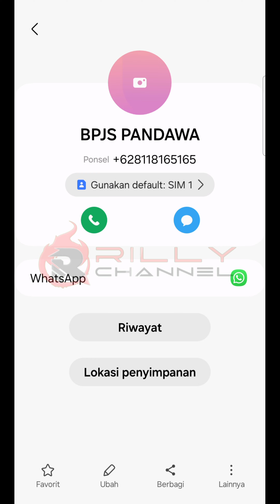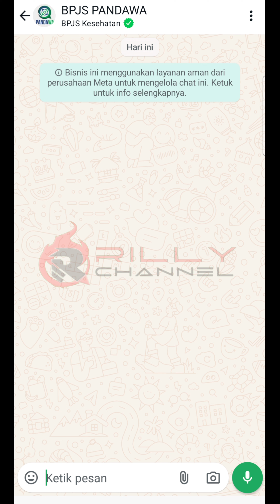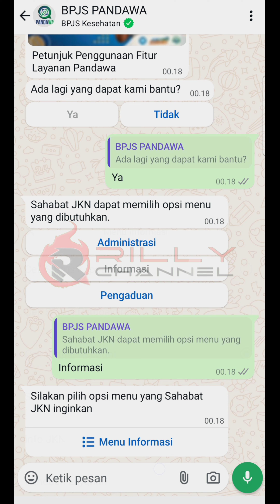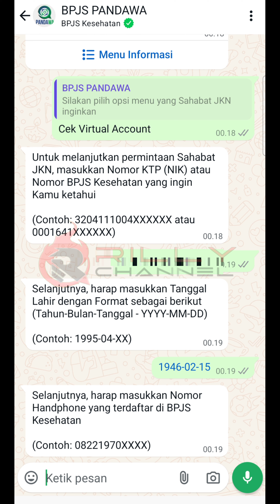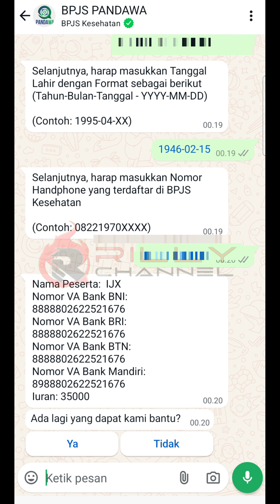Menentukan / Mengecek Nomor Virtual Account Bpjs Kesehatan